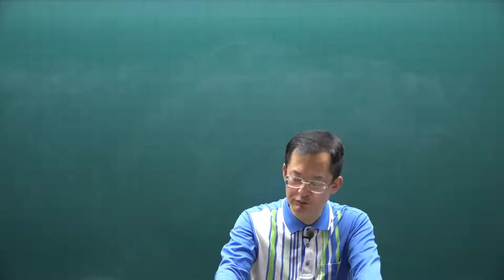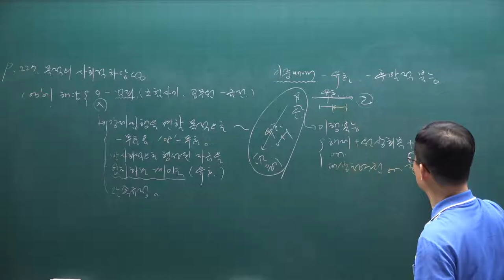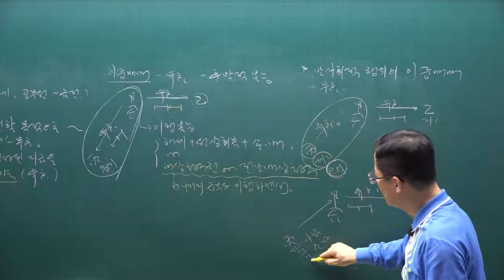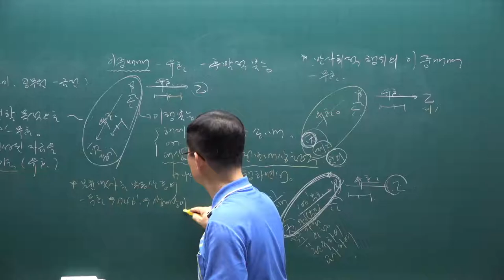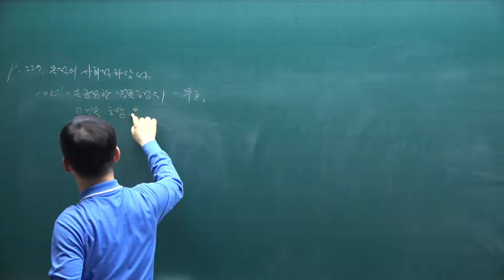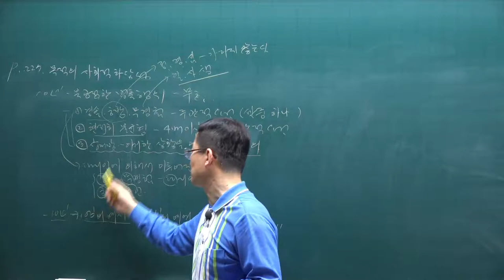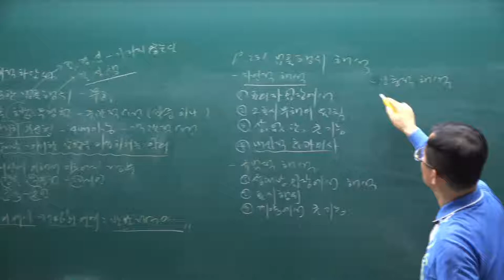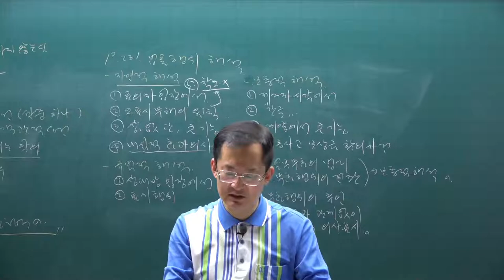[공전무] 2021년 공인중개사 민법 핵심요약 2강